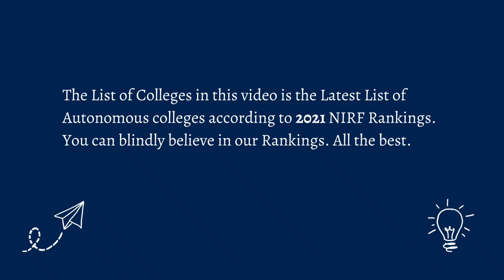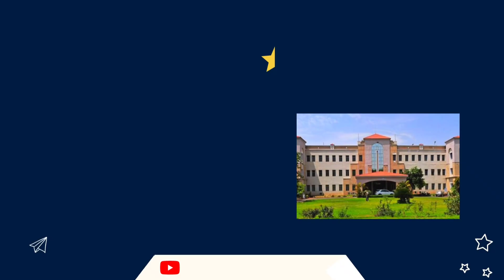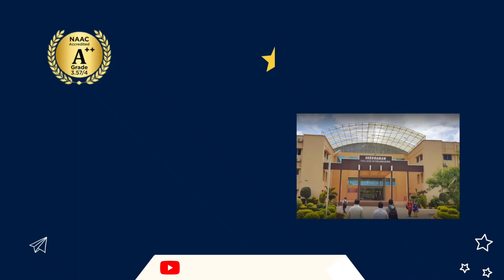Top 10 Engineering Colleges in Telangana | Autonomous | Hyderabad | 2021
Top 10 Engineering colleges in Telangana. We have focused only on Autonomous EAMCET colleges in this video and the list is the official list for the year 2021.

Below are the timestamps of this video.
0:00 | Basic Intro of Video
0:27 | BV Raju Institute of Technology
0:57 | Mahatma Gandhi Institute of Technology
1:07 | Sreenidhi Institue of Science and Technology
1:20 | Kakatiya Institue of Technlogy and Science
1:34 | CVR College of Engineering
1:48 | Vasavi College of Engineering
2:09 | Vardhaman College of Engineering
2:27 | Gokaraju Rangaraju Institue of Engineering and Technology
2:40 | VNR Vignana Jyothi Institute of Engineering
2:53 | Chaitanya Bharathi Institute of Technology
3:10 | Comment Instructions
3:24 | Whatsapp Number of Mentor
3:29 | Surprise bonus

Fill this form to get a call from our mentor for free.

List:
1) CBIT
2) VNRVJIET
3) GRRR
4) Vardhaman
5) Vasavi
6) CVR
7) KITS
8) Sreenidhi
9) MGIT
10) BVRIT